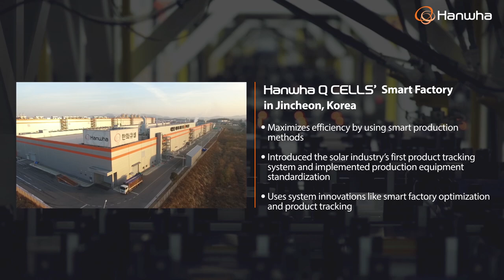Hanwha Q CELLS Smart Solar Technology Delivers in Both Quantity and Quality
Hanwha Q CELLS plants are located in four countries and sell a complete suite of energy solutions through a global business network spanning 40 markets.
Hanwha Q CELLS has taken the largest share of the world’s biggest solar module markets across Korea, Germany, the United Kingdom, and Japan, and is also number one in the United States’ residential and commercial solar module markets.